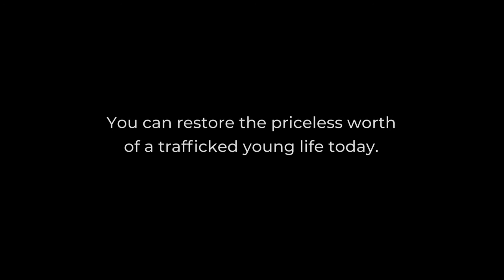DESTINY RESCUE: A child is sold for less than the price of a beer.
Undercover cameras capture the worth placed by human traffickers, on one child relentlessly sold to countless men each and every day.